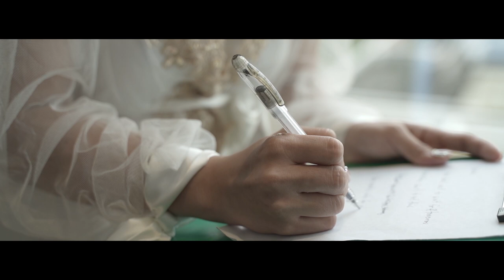Kevin and Darlene | On Site Wedding Film by Nice Print Photography